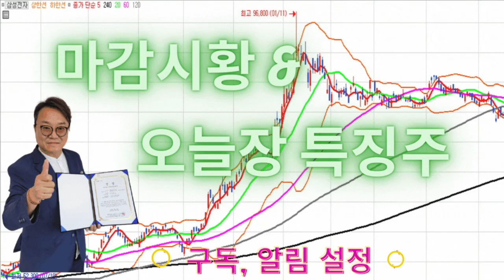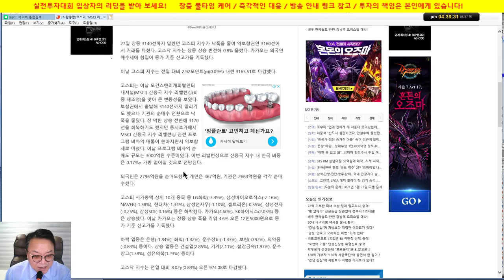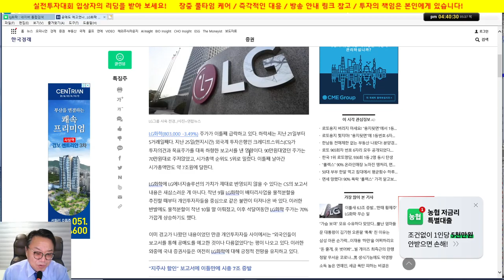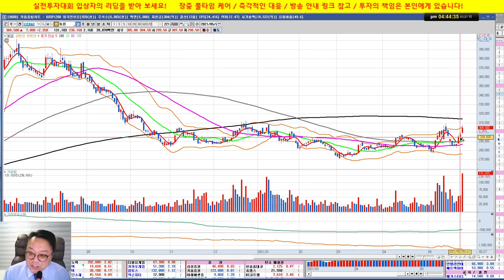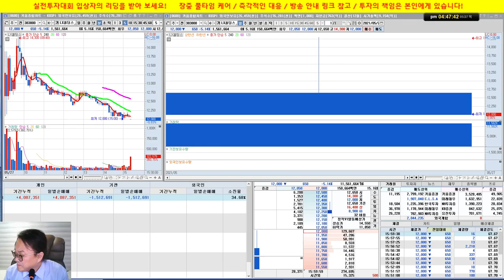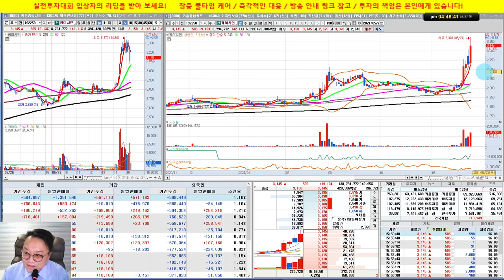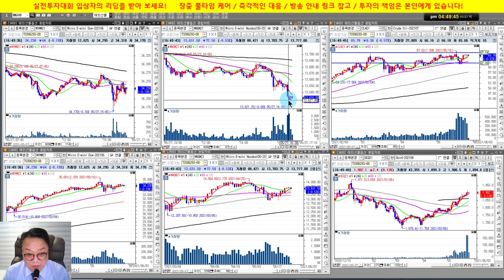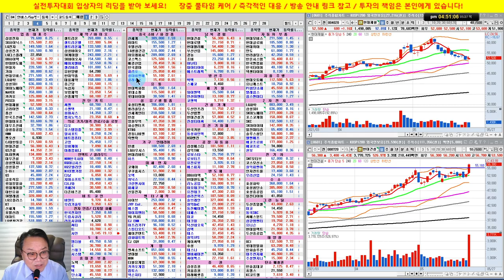현대건설, 카카오 급등/LG화학, LG급락/MSCI 리벨런싱/실전투자대회 입상자 닥터케이의 주식방송/21/05/27